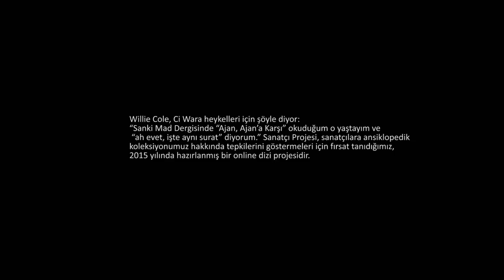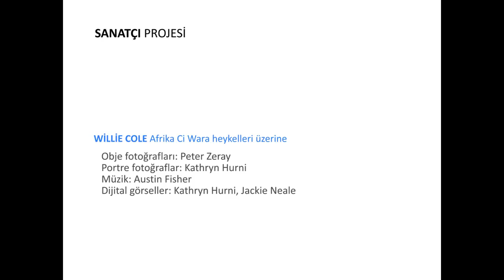Sanatçı Projesi: Willie Cole (Sanat ve Sosyal Bilimler) (Sanat Tarihi )